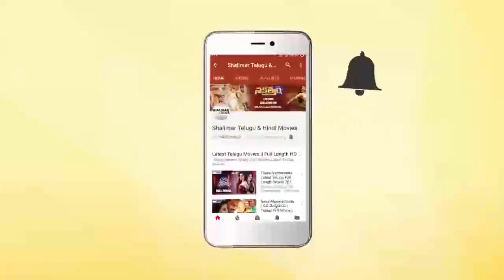Allu Arjun Doesn't touch Cigarettes In Real Life || Allu Arjun Interview with Telugu Directors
Watch Allu Arjun Doesn't touch Cigarettes In Real Life. Allu Arjun Interview with Telugu Directors Vakkantham Vamsi , Harish Shankar, VI Anand, Maruthi about Naa Peru Surya Naa Illu India Movie Success. NaaPeruSuryaNaaIlluIndia Movie Stars Allu Arjun, Anu Emmanuel in lead roles, directed by Vakkantham Vamsi, Produced By Sirisha Sridhar Lagadapati & Bunny Vas, Music By Vishal–Shekhar.